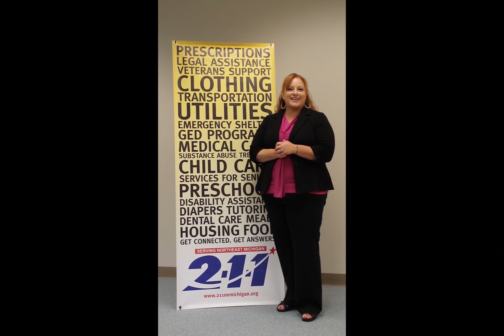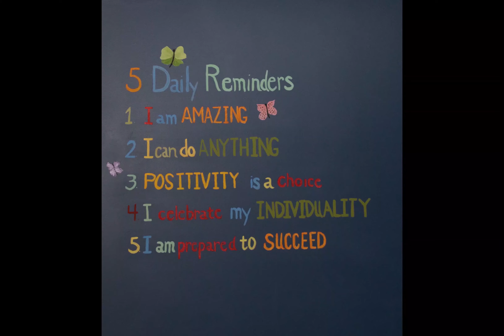2019 Roscommon County UnitedWay Compaign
Join us for our Neighbors Helping Neighbors Campaign. UnitedWay... We are the problem solvers, the hand raisers, the game changers.